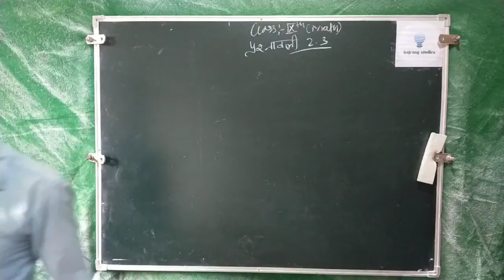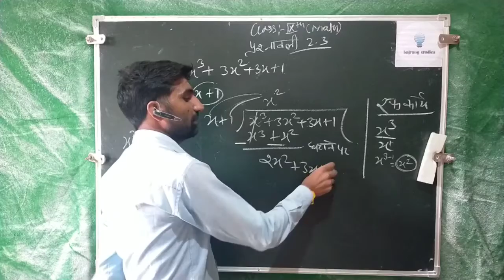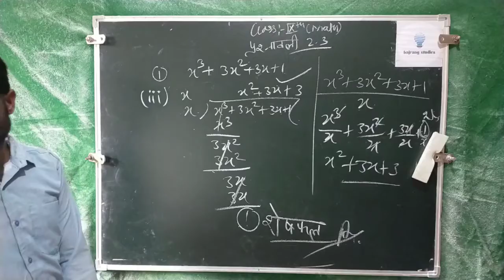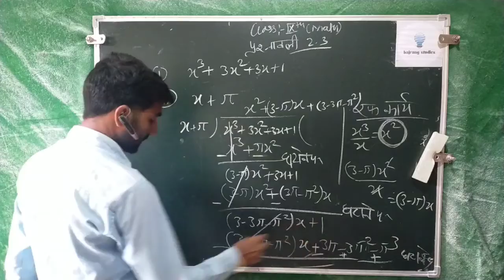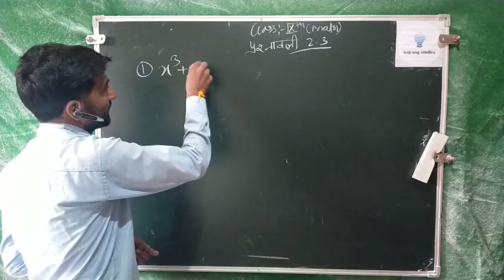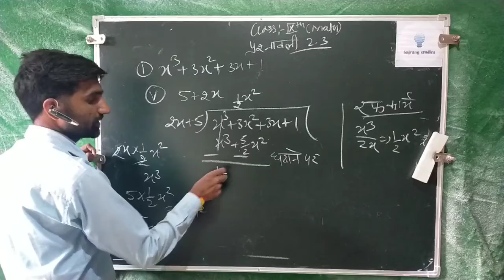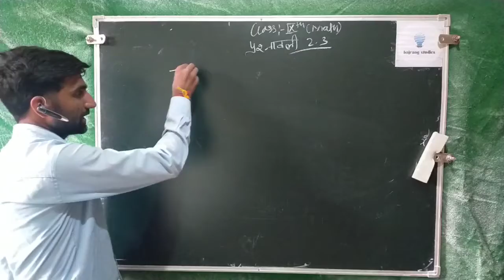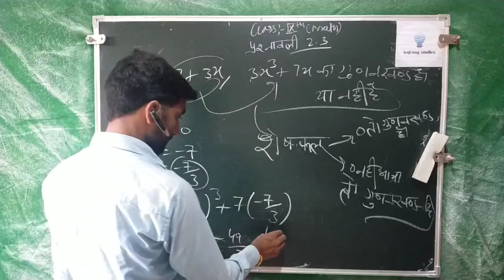Mathmatics CLASS IXth by yatendrasir By bajrangstudies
yatendra singh bajrang studies # ravi agrawal bajrang stuudies radhakrishna school
more details.
                           BAJRANG STUDIES
                                                                  ।।  धन्य़वाद।।
*video credits*